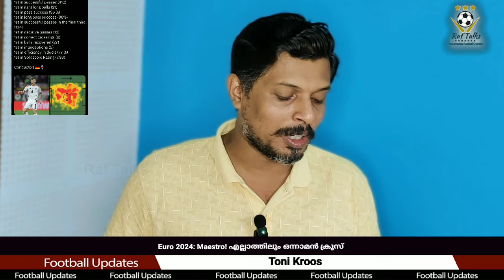Maestro! 🍷എല്ലാത്തിലും ഒന്നാമൻ ക്രൂസ് | Euro 2024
Germany vs Denmark
Euro Cup
Tony Kroos